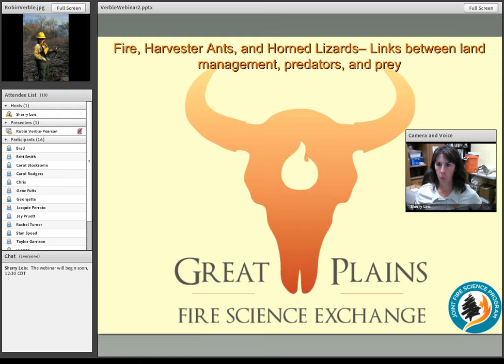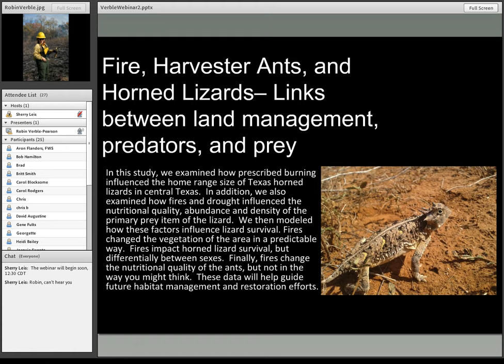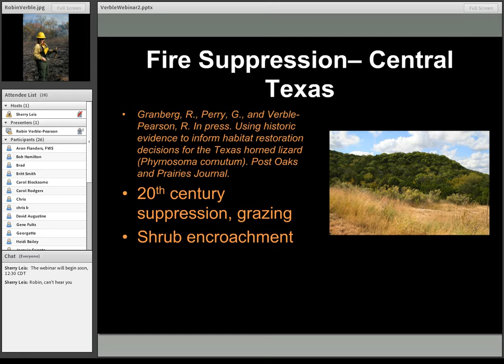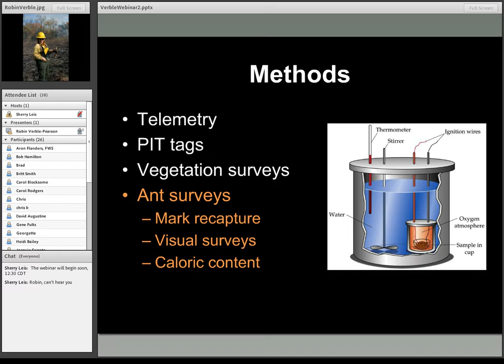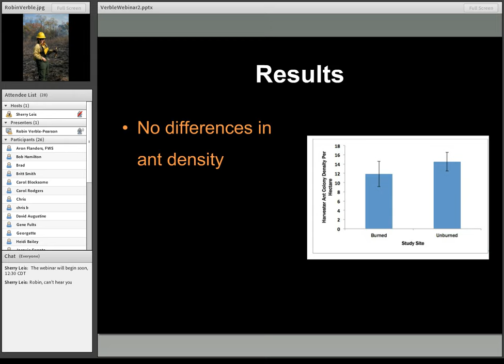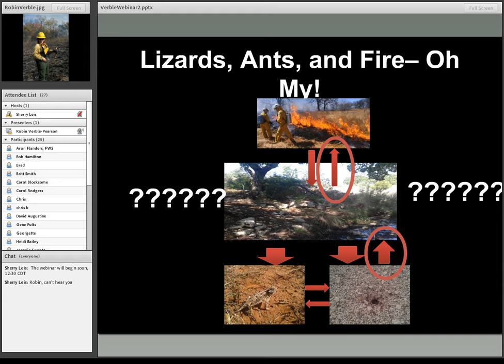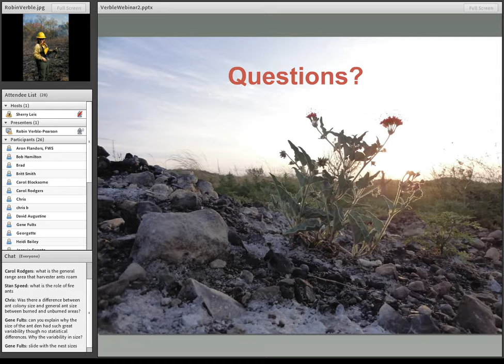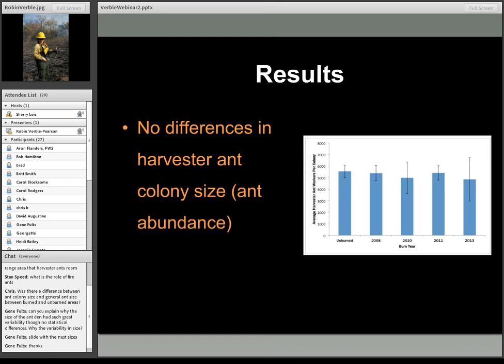Fire, harvester ants, and horned lizards-Links between land management, predators, and prey.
In this study, we examined how prescribed burning influenced the home range size of Texas horned lizards in central Texas.  In addition, we also examined how fires and drought influenced the nutritional quality, abundance and density of the primary prey item of the lizard.  We then modeled how these factors influence lizard survival. Fires changed the vegetation of the area in a predictable way.  Fires impact horned lizard survival, but differentially between sexes.  Finally, fires change the nutritional quality of the ants, but not in the way you might think.  These data will help guide future habitat management and restoration efforts.
We are dedicated to the delivery of fire science to the Great Plains fire community.